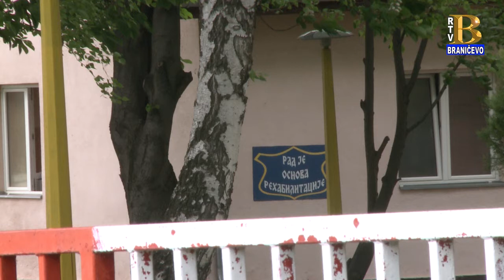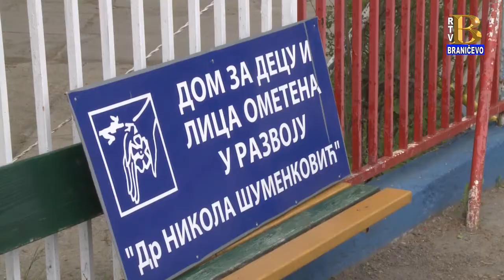Poseta Marijane Milikić domu za ometene u razvoju "Dr. Nikola Šumenković" 07.05.2021.(RTV Braničevo)